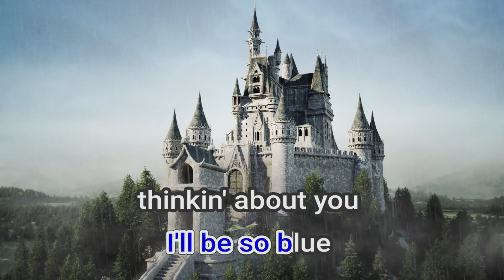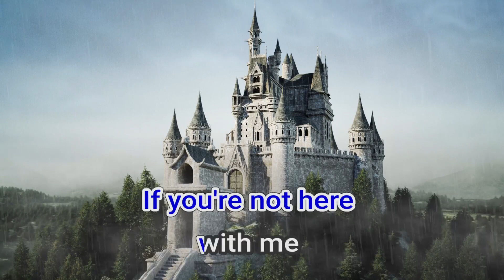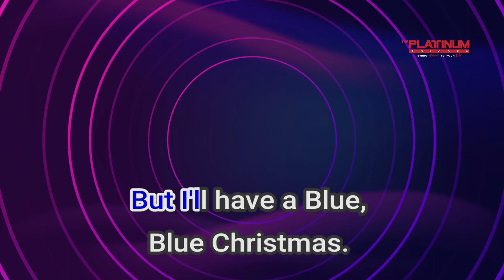00029 Blue Christmas Wynonna